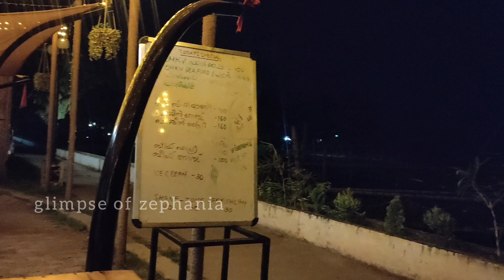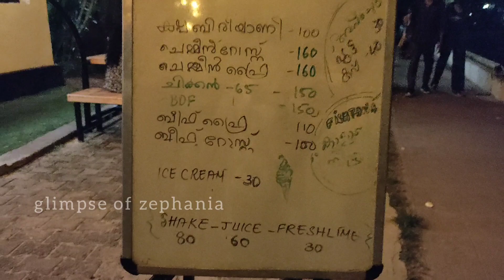പാൽ കപ്പയും കാളാഞ്ചി മീൻ കറിയും 🤤 | OMKV food village🔥 | sea food spot kumbalangi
OMKV food village
Location : കുമ്പളങ്ങി-പെരുമ്പടപ്പ് പാലത്തിന്റെ side ലൂടെ താഴേക്ക് ഇറങ്ങുമ്പോ ആണ് OMKV food village ഉള്ളത്

family ഉം Friends മായിട്ട് ഒരു evening spend ചെയ്യാൻ പറ്റിയ ambiance ഉം food ഉം. visit ചെയ്തിട്ട് നിങ്ങളുടെ അഭിപ്രായം parayanee